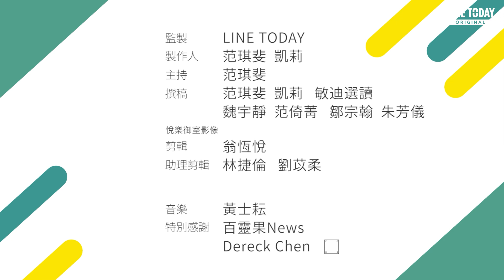殺手半路攔截開槍！伊朗核武之父遭暗殺 美伊重返核協議恐生變？【TODAY 看世界】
有 伊朗「核武之父」之稱的首席核子科學家 法克里薩德（Mohsen Fakhrizadeh），27號在德黑蘭近郊遭到暗殺。伊朗指控動手的是 以色列，為什麼選在這個時候突然進行刺殺行動，殺了科學家真的是要阻止伊朗發展核武嗎？還是另外有目的呢？

《TODAY 看世界》每日精選國際話題，帶你秒懂世界大事！